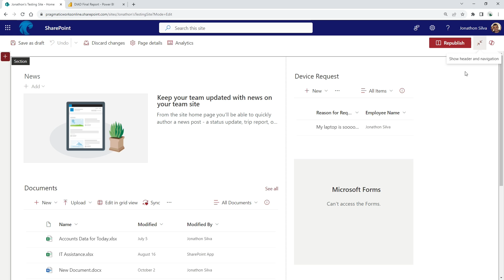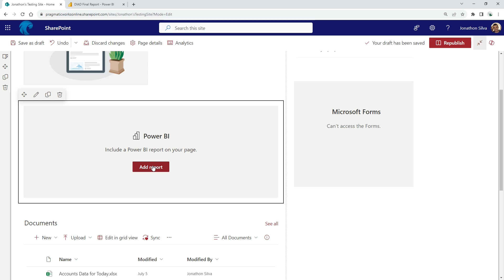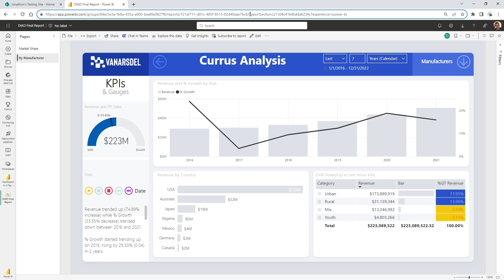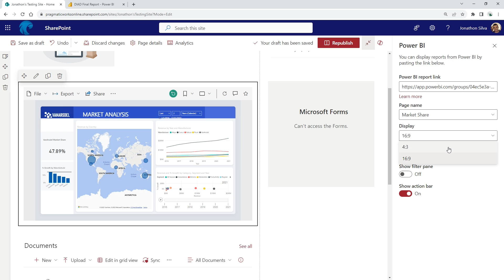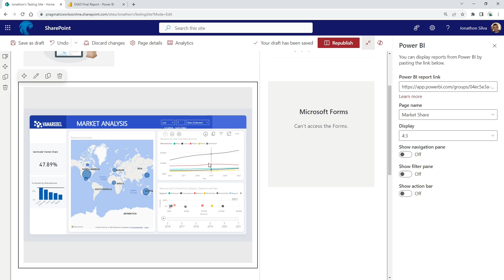How to Embed a Power BI Report into a SharePoint Site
Learn how to embed a Power BI report into a SharePoint site with step-by-step instructions in this tutorial video. First, you'll need to publish your report to the Power BI service and create an embed code. Then, you'll use the SharePoint Embed web part to display the report on your SharePoint page. This integration helps you share your data insights with others within your organization seamlessly.

👍 If you enjoy this video and are interested in formal training on Microsoft Teams, Power BI, Power Apps, Azure, or other Microsoft products you can use my code "Jonathon30" at check out when purchasing our On-Demand Learning classes to get an extra 30% off

00:00 Introduction to Embedding Power BI Report in SharePoint
00:37 Accessing Web Part Editing in SharePoint
01:34 Specifying Power BI Report Link in SharePoint
02:12 Customizing Power BI Display Options in SharePoint
03:21 Additional Options: Filter Pane and Display Preferences
03:50 Controlling Action Bar and Finalizing Power BI Integration